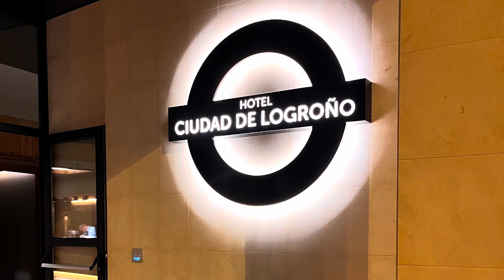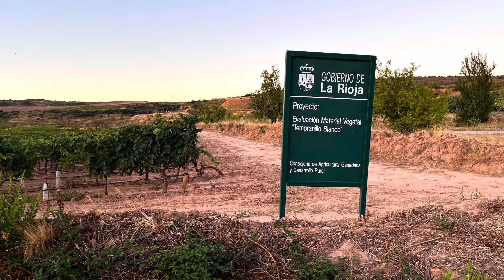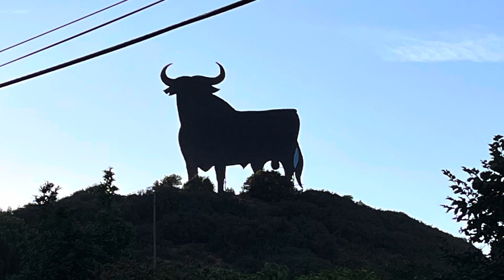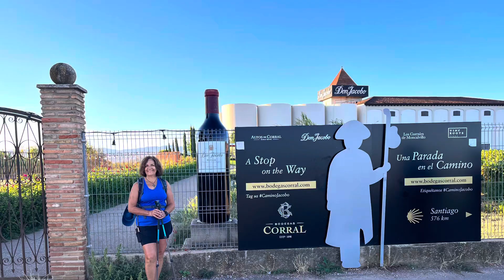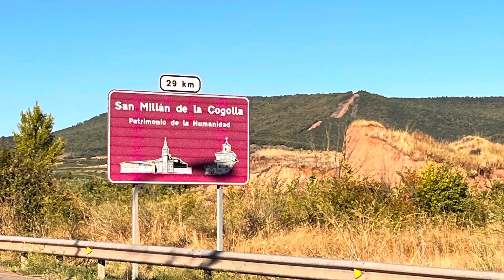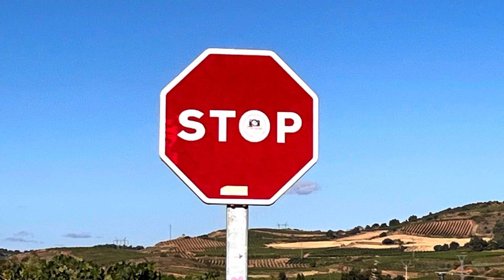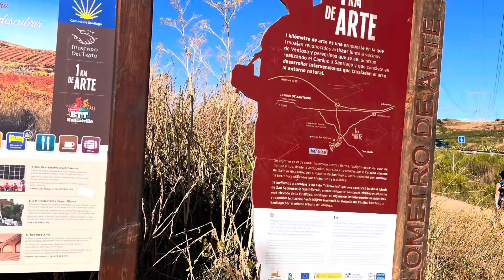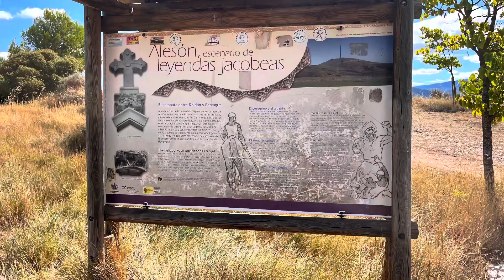Camino De Santiago Day 11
Camino De Santiago Day 11: Logroño to Nájera